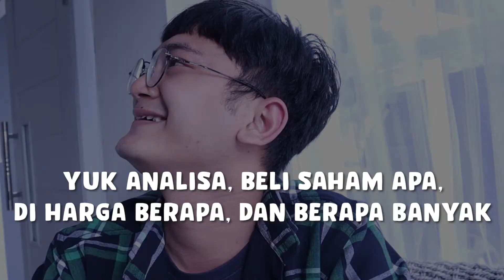TIPS TRADING TANPA RASA TAKUT